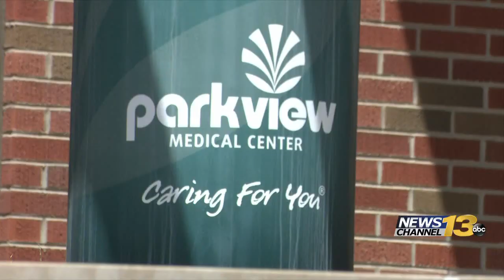Parkview Medical Center in Pueblo laying off 22 staffers due to financial impact of COVID-19